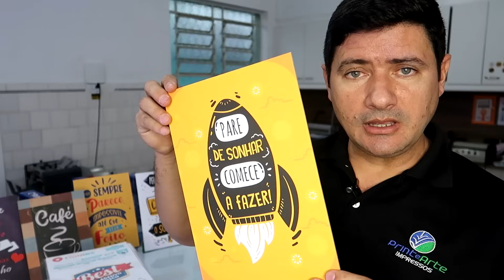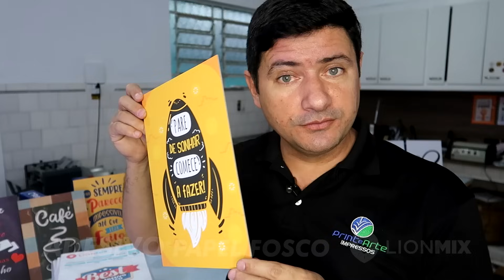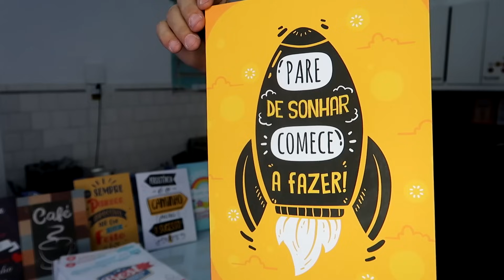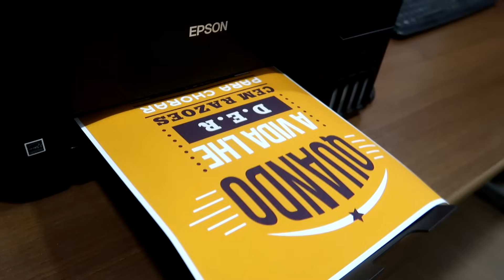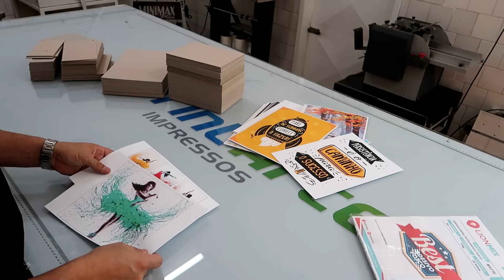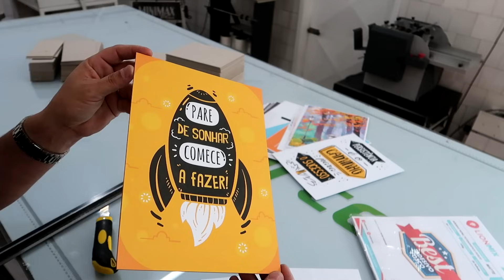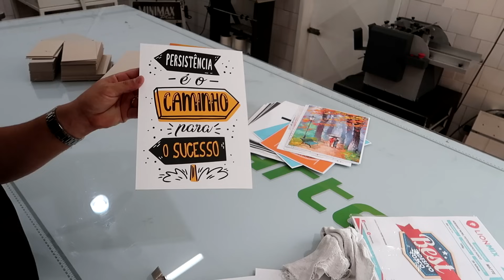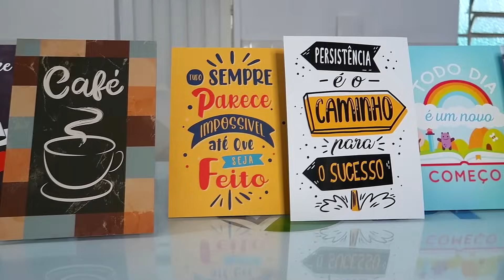PLACA DECORATIVA - Sem laminação e sem desbotamento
Vou mostrar neste vídeo a produção de placa decorativa utilizando papel adesivo fosco com tinta pigmentada.

Vamos utilizar papelão cinza na produção, não quero dizer que o papelão substitua a placa MDF, o intuito é mostrar o resultado do adesivo fosco sem nenhum tipo de laminação fosca à frio ou à quente.

Você pode utilizar este papel adesivo para fazer este item em sua Impressora, o resultado será excelente.

A impressão foi feita em:
Epson l3150
Epson Workforce 5790
Tinta pigmentada
Aplicado em papelão cinza 2mm

🔔 Precisando de papel glossy? Conheça nossa loja